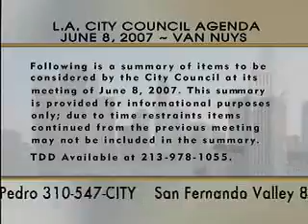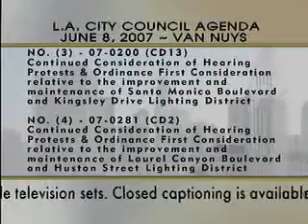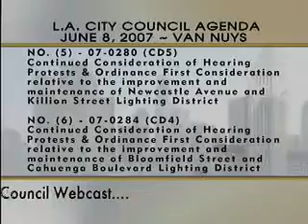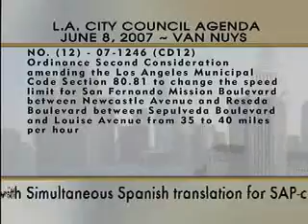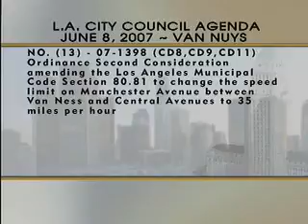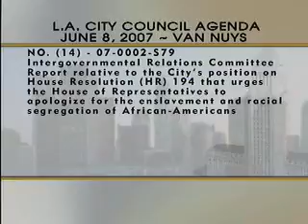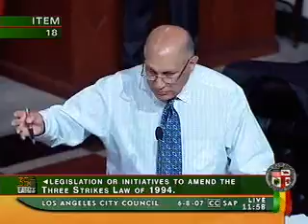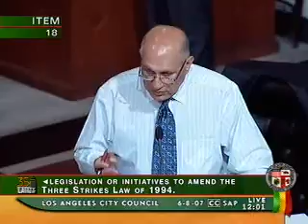City Council Meeting - Friday - 06/08/2007